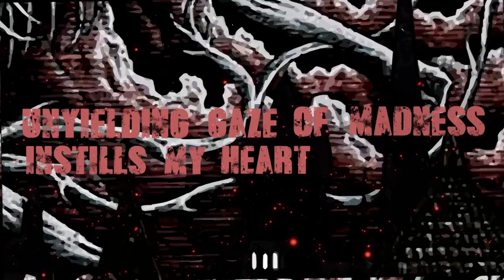BAKASURA - PALEBLOOD (FT. DANE EVANS OF TO THE GRAVE) [OFFICIAL LYRIC VIDEO] (2020) SW EXCLUSIVE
Album: Beckoning Our Annihilation
Releases: December 4, 2020
Genre: Blackened Deathcore
Location: Pittsburgh, Pennsylvania

"Paleblood is the conclusion to our story. The Hunter must overcome his greatest challenge. It is revealed that Flora, The Moon has trapped him inside the very dream from which he cannot awake. To break the never ending cycle and rid the world of plague, He must silence the Nightmare's unborn child Mergo, lest he descend into madness."

Credits:
Recorded, Mixed and Mastered: Michael Cobin
All music written by Bakasura
All lyrics written by Sean Martin
Lyrical content loosely based on Hayao Miyzaki's Bloodborne
Artwork by Drahma R.
Lyric Video by Trevor Dunlap Art & Multimedia
Guest Vocals by Dane Evans of To The Grave